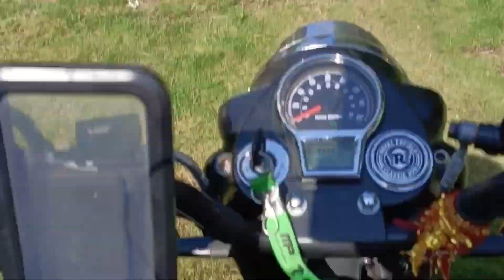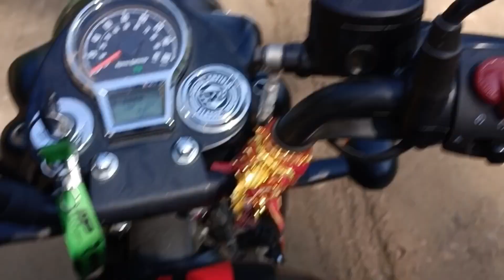Chanshal Pass Himachal Pradesh // my first motovlog in bullet bike // Suraj kaptiyan